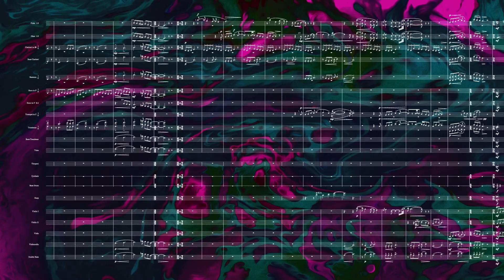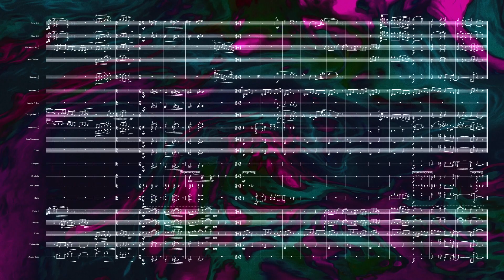365 Days of Composing // 124 – Valley of the Mind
I'm kind of obsessed with alternating meters these days 🤓

Composed by Jonathan Wing on May 4, 2024